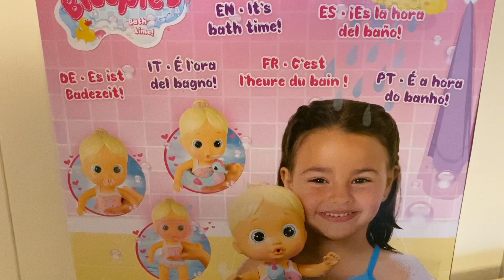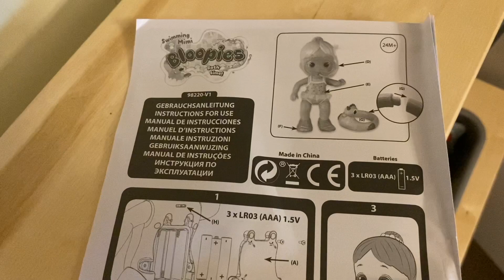Bagnetto con Bloopies: Mimi nuotatrice di IMC TOYS | LA BAMBOLA BLOOPIES CHE FA IMPAZZIRE I BAMBINI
Apriamo la confezione della bambola Bloopies più bella e costosa: Mimi nuotatrice. A differenza delle Bloopies comuni, Mimi è l’unica bambola di IMC TOYS ad essere in grado di nuotare da sola ( si mettono le batterie) è anche un po’ più grande rispetto alle altre bambole che fanno le bolle dalla bocca. Il bagnetto con le bloopies sarà ancora più divertente con Mimi la nuotatrice. Mimi sa muovere braccia e gambe e nuota sulla pancia o sulla schiena come una nuotatrice professionista. La bambola bloopies che nuota è realizzata da IMC TOYS la stessa azienda delle famose bambole Cry Babies e delle Bloopies sirenette, la collezione di bambole per fare il bagnetto e che tutti i bambini adorano portare al mare con se!